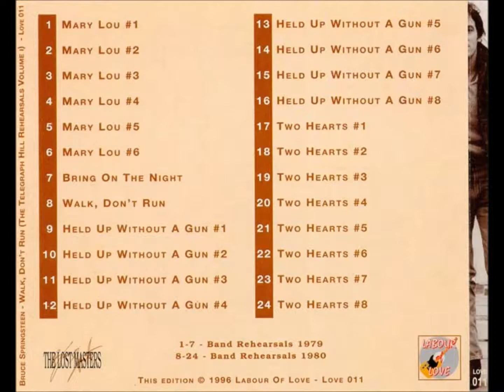24 Two Hearts #8 alternate with new guitar solo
The Lost Masters XI Walk Don't Run - The Telegraph Hill Rehearsals

 Mary Lou #1
 Mary Lou #2
 Mary Lou #3
 Mary Lou #4
 Mary Lou #5
 Mary Lou #6
 Bring On The Night
 Walk, Don't Run
 Held Up Without A Gun #1 (practice takes)
 Held Up Without A Gun #2
 Held Up Without A Gun #3
 Held Up Without A Gun #4 (Miami Steve on lead vocals)